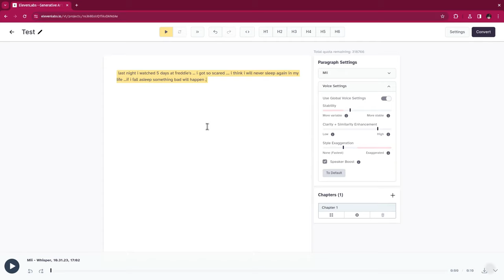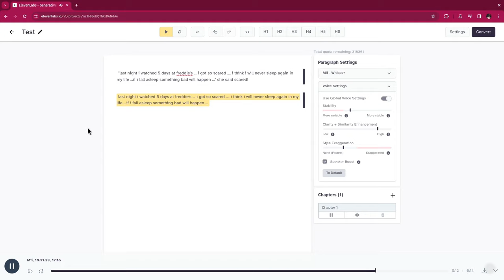making a scared voice emotion on elevenlabs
doing emotional voices with ai